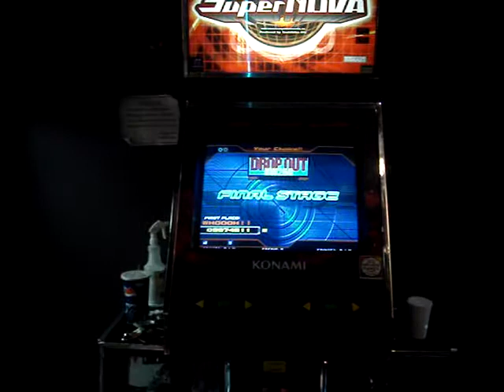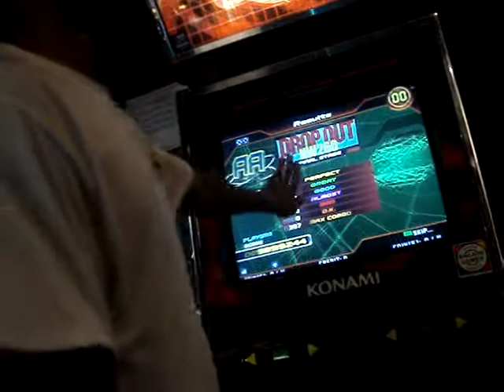Drop Out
gay.